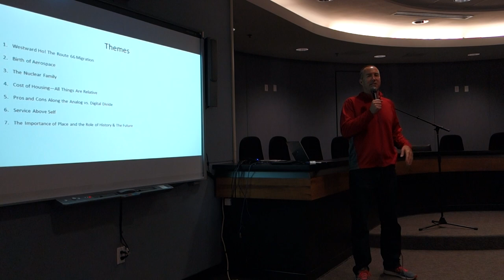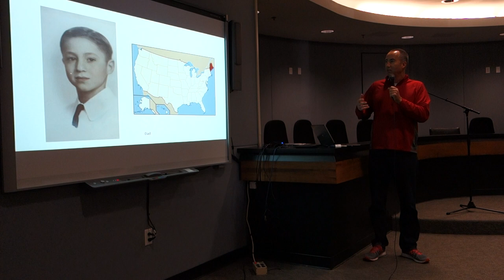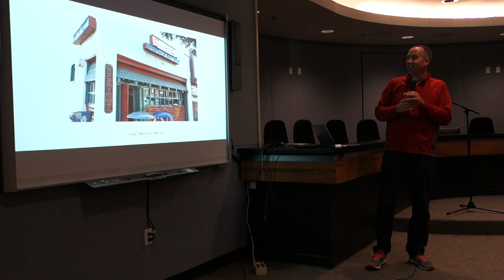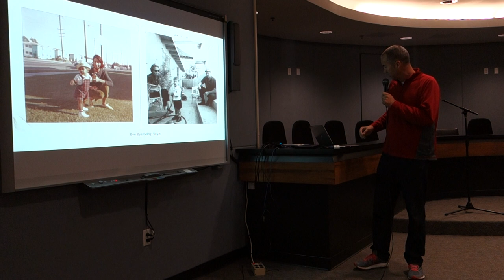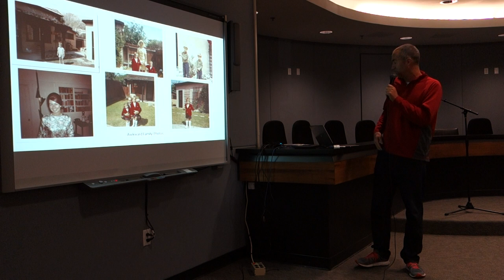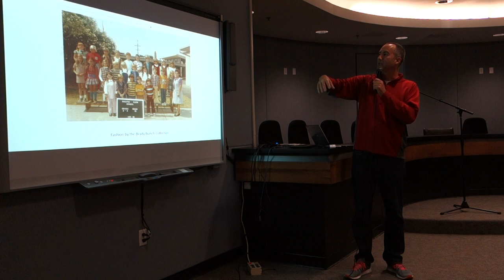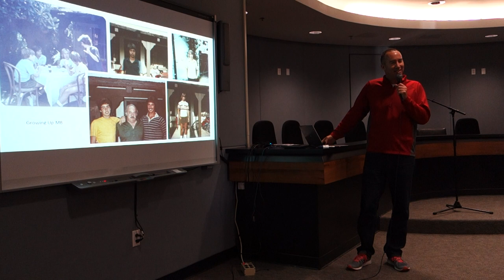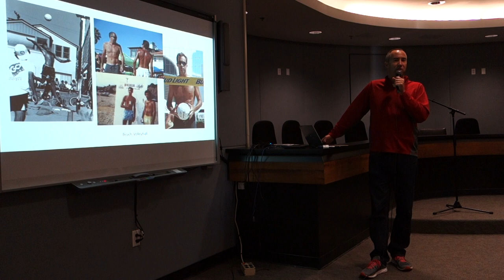Manhattan Beach Pioneers: Steve Napolitano, January 2018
51 year resident and 4 time Council Member, 3 time Mayor, Steve Napolitano, shares his family history with the group.